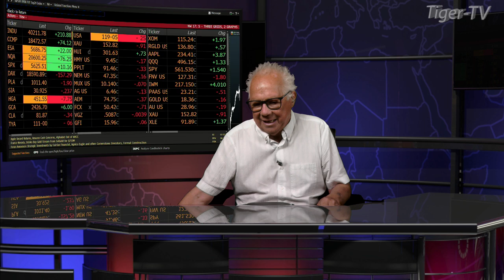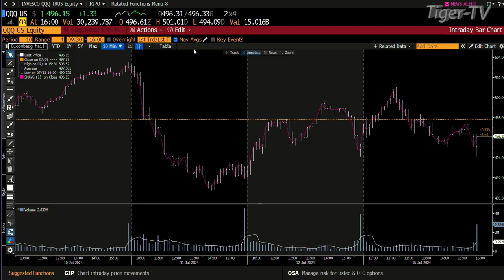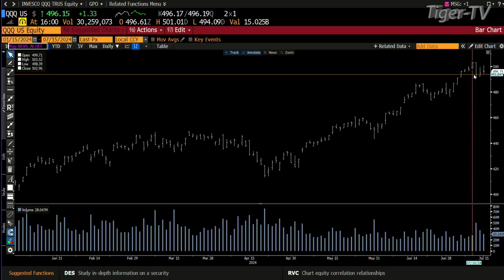July 15th 4PM ET Market Update on TFNN - 2024